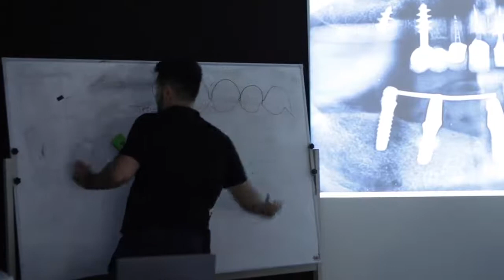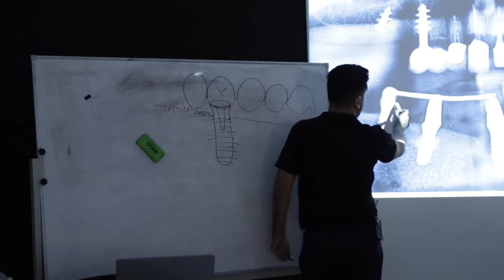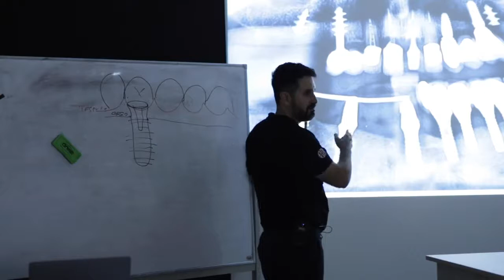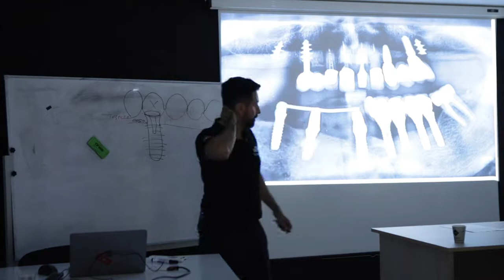13-6 | Come funziona un intervento di implantologia. Ecco i 6 errori COMUNI.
🔥 Scopri i Prezzi più Bassi d’Europa per mettere i Denti Fissi su Impianti Una delle fasi più importanti (forse la più importante) quando si parla di impianti dentali ed implantologia è la fase di progettazione dell'intervento.

Se questa è fatta male, sommariamente, e non azzecca ESATTAMENTE quello di cui il paziente ha bisogno allora il paziente quasi certamente avrà problemi in futuro.

Cosa significa azzeccare quello di cui il paziente ha bisogno?

Significa mettere nel preventivo (e nel piano di cura quindi) quello che ci vuole per risolvere al 100% ogni singolo problema presente nella bocca del paziente.

Senza aggiungere nulla di superfluo né tantomeno togliere pezzi importanti.

Questo "comandamento", purtroppo, come vedrai nel video, non è sempre rispettato da tutti i dentisti...